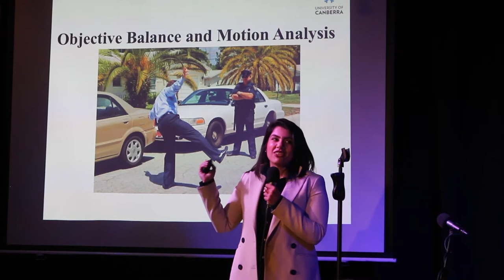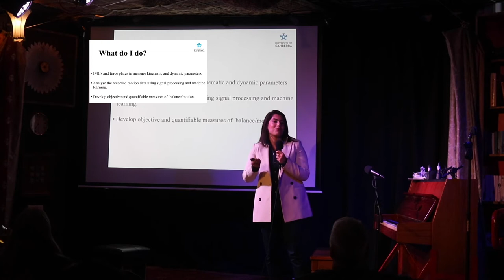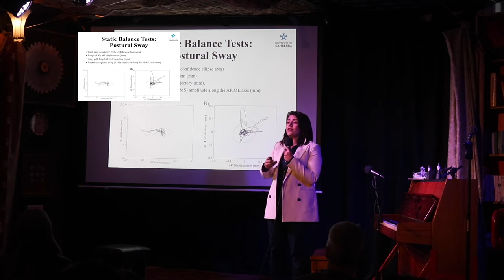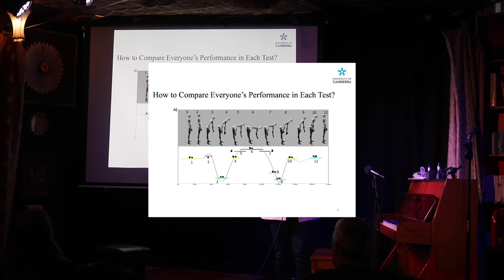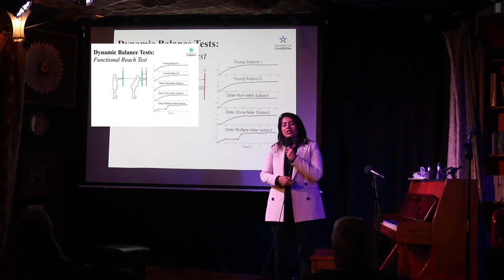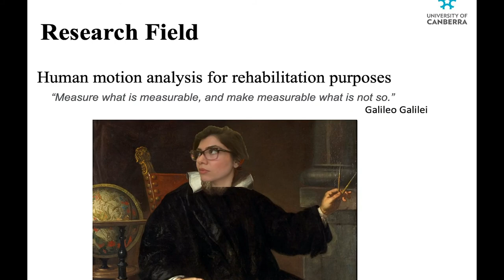Using AI to study humans falling over: Dr Maryam Ghahramani @ IWD Science in the Pub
Dr Maryam Ghahramani from University of Canberra gives a lovely talk about her work trying to quantify balance in humans. This set is part of the Phil Up On Science - 2021 International Women's Day in the Pub Show.

To develop your own sci comm skills with Dr Phil,

Or if you'd like a pub night about your science,

Filmed March 9, 2021, at Smiths Alternative in Canberra, Australia, by Sandie Walters.

Music: Electricity by Phil Dooley; Thing Theme by Phil Dooley and Chris Stewart.